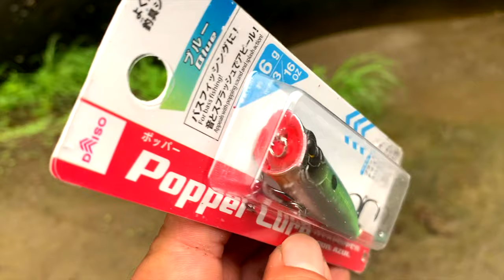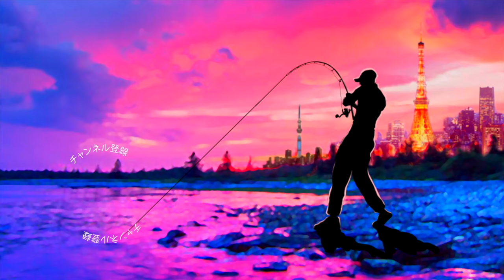【バス釣り】100均ルアーに猛烈バイト！「ダイソー新型ポッパー」が凄過ぎる【トップウォーター】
バス釣り！100均ルアーに猛烈バイト！「ダイソーポッパー」が凄過ぎるって事で100円均一DAISOの最新トップウォータールアーでブラックバスを狙って行きますよ〜
少し前から100均とは思えないクオリティーのルアーを連発するダイソーから新作ルアーが何種類か登場しましたよね！丁度数日前に気になっていたポッパーを購入してみました！以前のモデルは100円だよね〜って感じの見た目でしたが、新型ポッパーは造形からカラーリングまで100円とは思えない雰囲気。早速使い込んでみると動きも非常に良い！堪らず猛烈バイトが発生しましたよ〜

2022年も釣りに関する様々なコンテンツをアップしていきますよ〜！シマノからは22ステラが登場の発表されたかと思えばダイワからは22イグジストのアナウンスが、、、個人的にはゲーリーヤマモトから登場の河童フロッグと大きなヤマタヌキに期待しております。
2021年は小森嗣彦プロ、今江克隆プロのピュアフィッシングの契約終了と衝撃的なニュースがありましたが今江プロのジーニアスプロジェクトへの移籍など気になる動きから目が離せません！今江克隆プロ仕様のグラビアス！気になりますよね〜

55アップしか釣れない！デプス「コードネームバス」に巨大バスが襲い掛かる衝撃映像